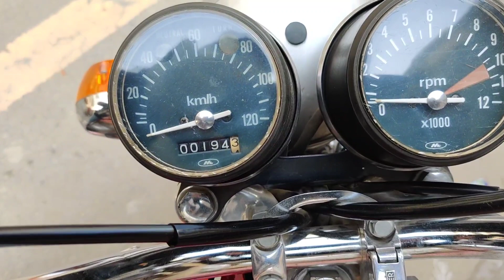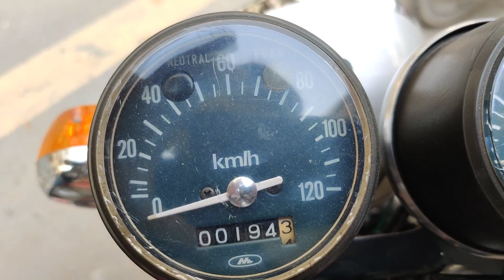honda 125cc 1982 model for sale | mototrend. pk